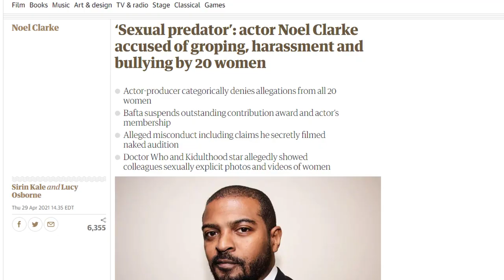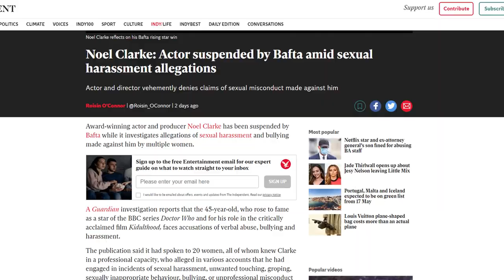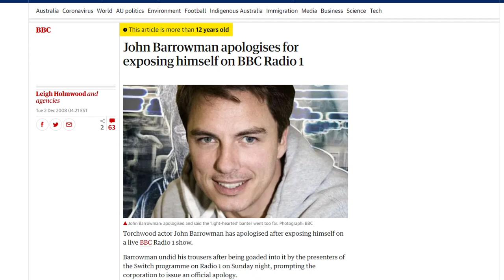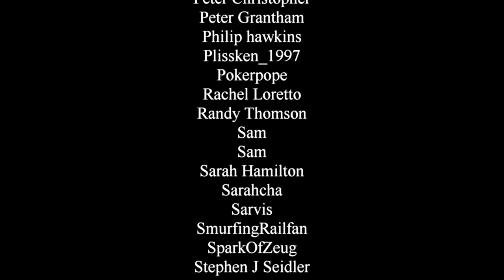A Few Words on Noel Clarke and John Barrowman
Aaaaaaand here we go again. I suppose it was only a matter of time before something like this hit my favorite show. Noel Clarke, who played Mickey Smith in the first four series of Doctor Who, has see accusations from no less than 20 women about harassing and exploitative behavior. And in the wake of that, new attention has been thrown onto past actions by John Barrowman, who plays fan favorite character Jack Harkness. There's a lot to unpack here, and I'm going to do my best.